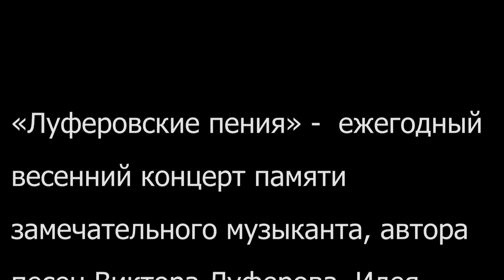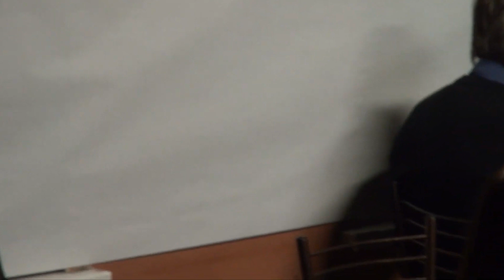Краткая история "Луферовских пений". Выпуск 1.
Сокращённая версия двух первых концертов проекта "Луферовские пения" (2012 и 2013 гг)